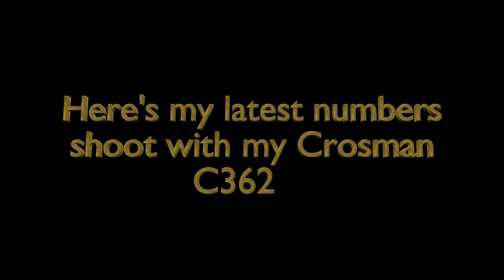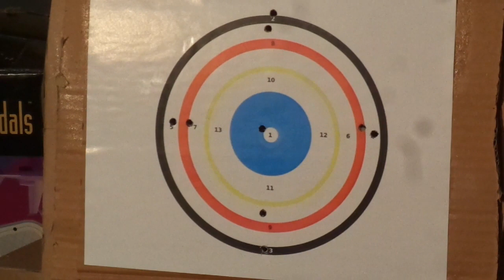Shooting numbers in the attic with my C362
Back up in the attic fart'n around with my Crosman C362 again.  I had to get up there and see how my latest cast wad cutters were shooting, I did pull on some of the shots but not too bad.  These guns are fun, especially when it's too darned cold to be out in the woods with them.